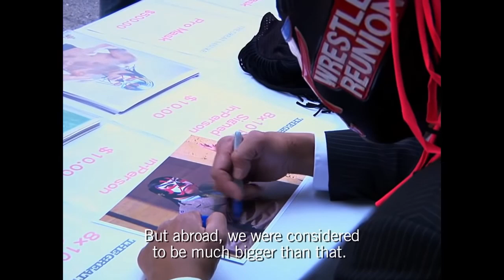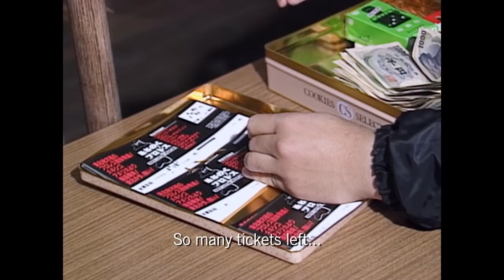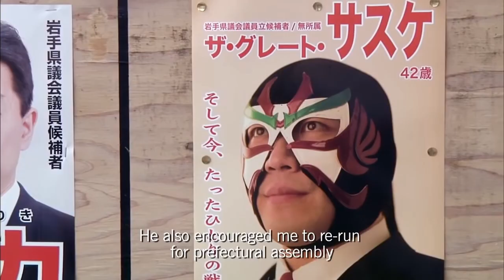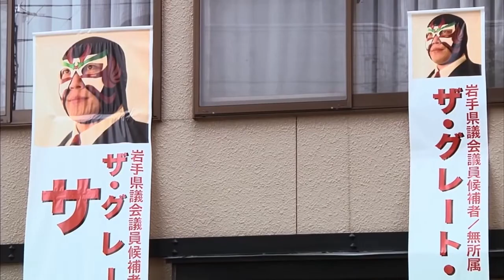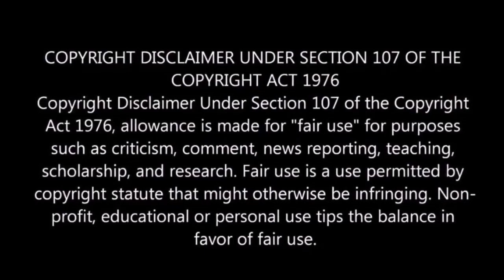The Great Sasuke 2020 Documentary Review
No Pun intended but he does have a Great story